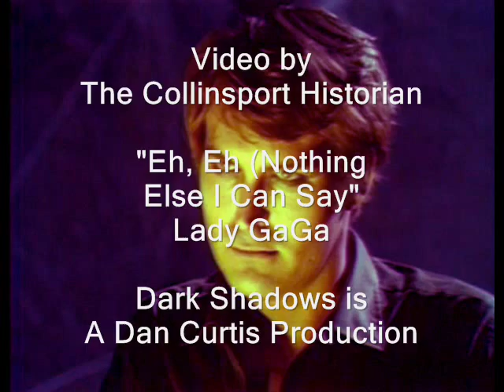Dark Shadows: Tom Jennings